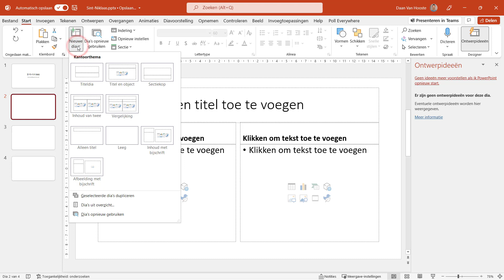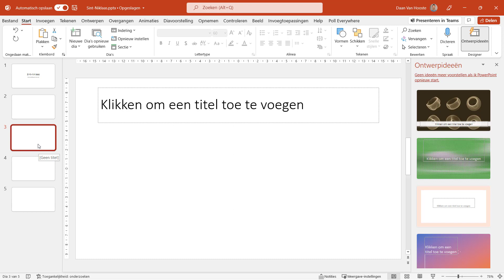PowerPoint 2021 - Dia(indeling)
Deze video is een onderdeel van gratis zelfstudiecursus Haal de Power uit PowerPoint. Bekijk de volledige cursus op het MOOC-platform